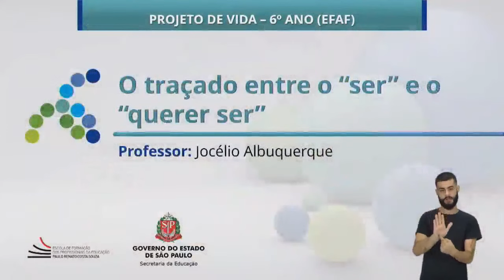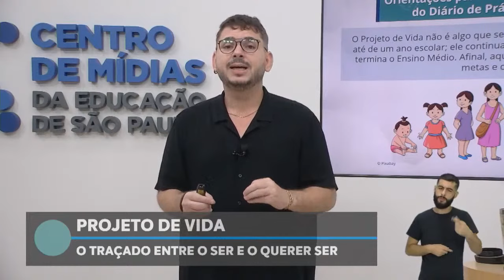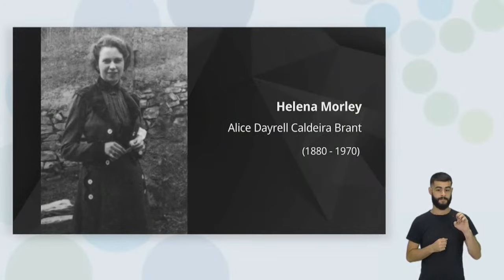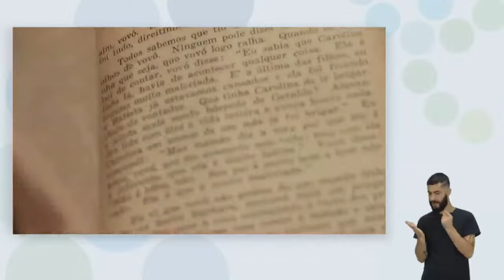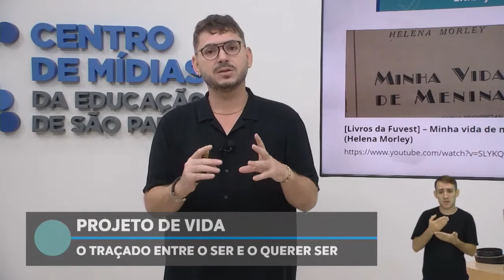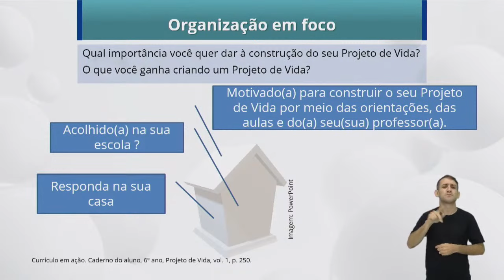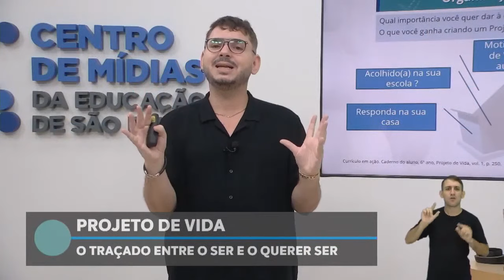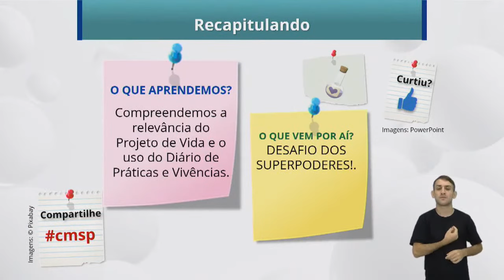09/03/23 - 6º Ano EF - Projeto de Vida - O traçado entre o ser e o querer ser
Docente estúdio: Jocélio Albuquerque
Moderadora: Juliana Vilas Bôas Carpi